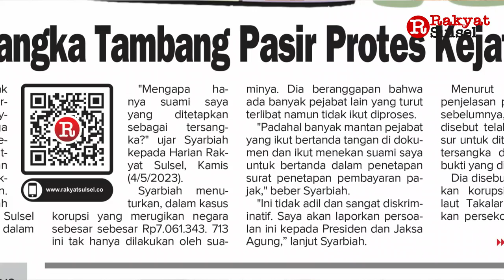Headline News Harian Rakyat Sulsel Jumat 05 Mei 2023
1. 1,8 Juta Pemilih Bermasalah.
2. Istri Tersangka Tambang Pasir Protes Kejati Sulsel
3. Gelontorkan Rp 3,4 Miliar untuk Bibit Murbei